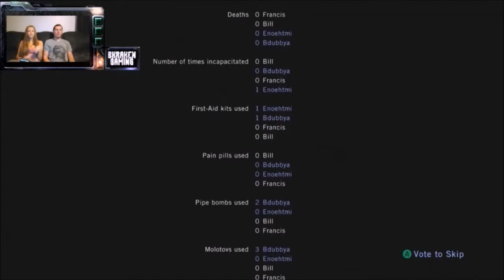Left 4 Dead Co-Op Gameplay Part 2 Ep 5 - Boathouse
Playing Left4Dead co-op with the wifey on the Xbox360. Death Toll- Boathouse Finale